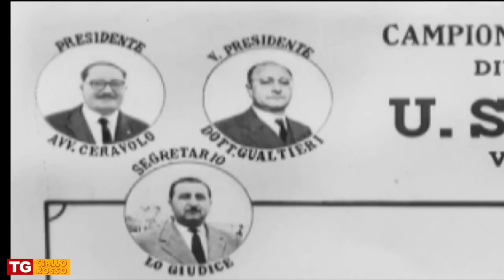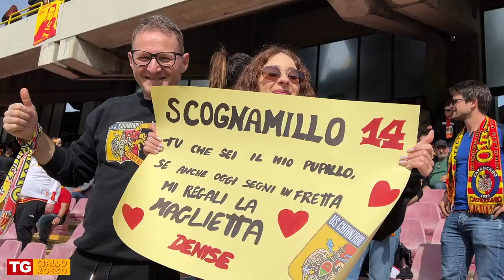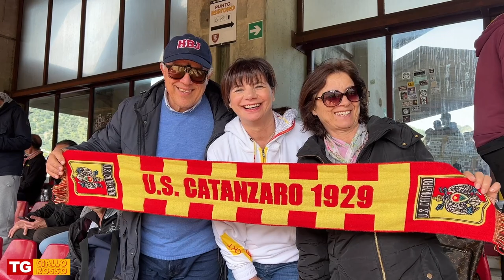TGgiallorosso Gelbison Catanzaro a Salerno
Catanzaro promosso in serie B: che festa con 10 mila tifosi all’Arechi di Salerno
Con cinque giornate di anticipo, la squadra di Vivarini conquista la promozione nel campionato cadetto dopo 17 anni dall'ultima volta